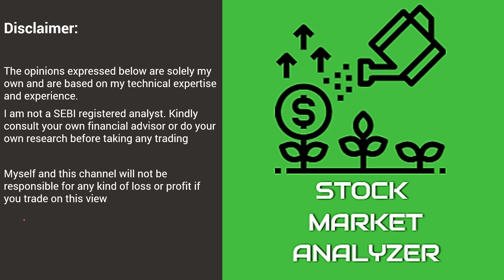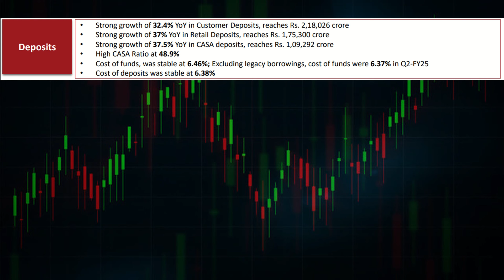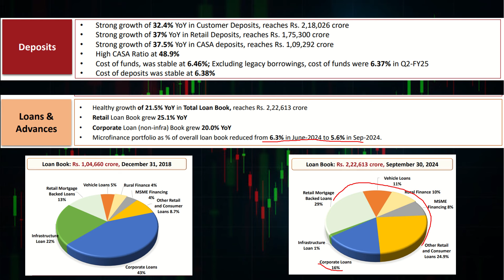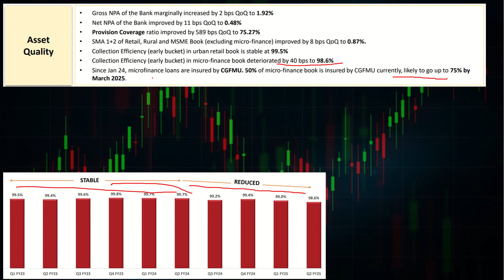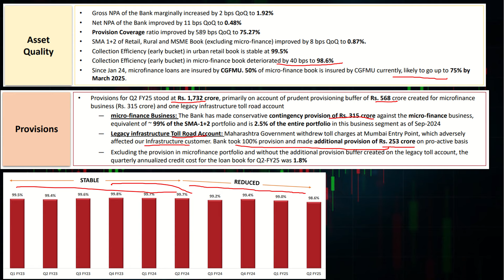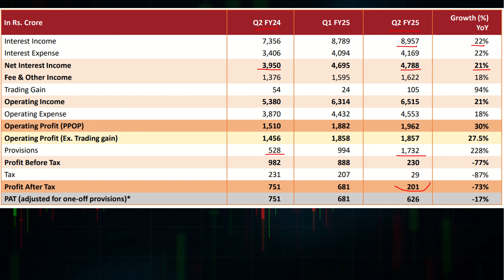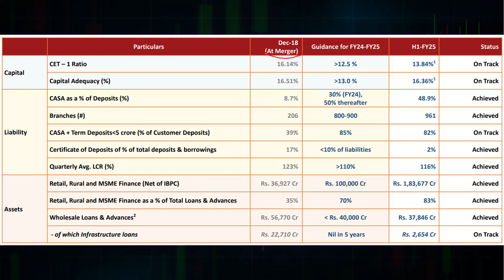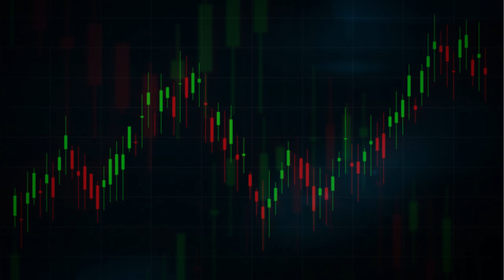IDFCfirstbankresult|WhyIDFCfirstbankfall|Fundamentalgoodshare|Stock Market Analyzer|Tamil